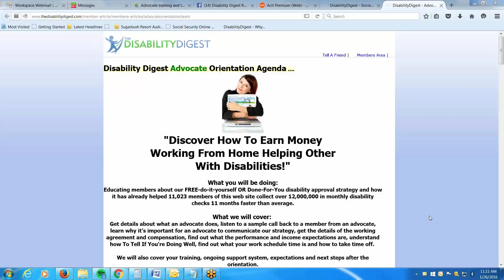Disability Approval Success story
Disability Digest Advocate and representative team work delivery a BIG back benefit check just in time for Christmas